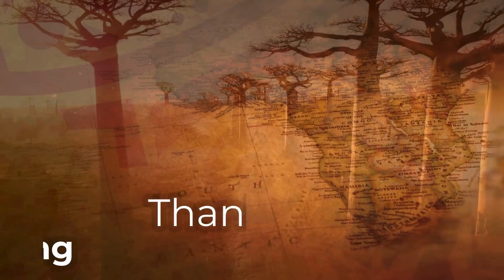Dr. Nnamdi Azikiwe | TIAH November 16